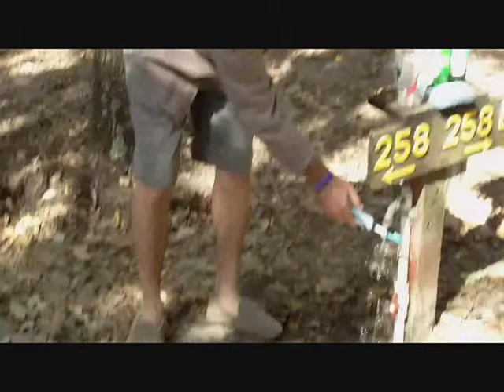SPIRIT OF THE SUWANNEE by Tommy Roz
More Life Lessons at Mag-Fest 2011.